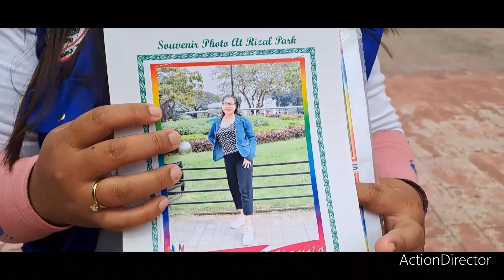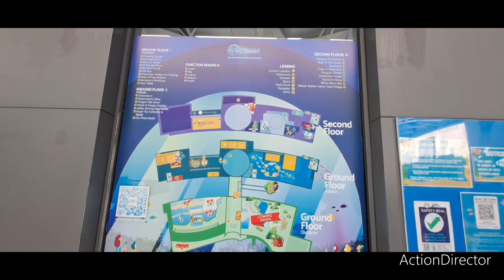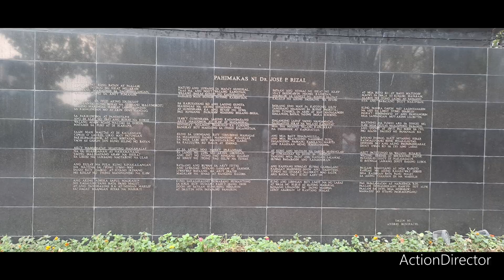Travel Time : Pasyalan ang Luneta